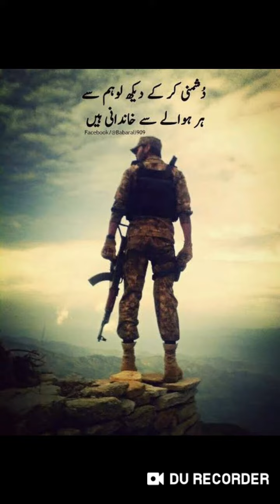Pakistan army🔥VS indian army🔥2020😱 part 2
Instagrame 🤩

muhammad_affeatullah